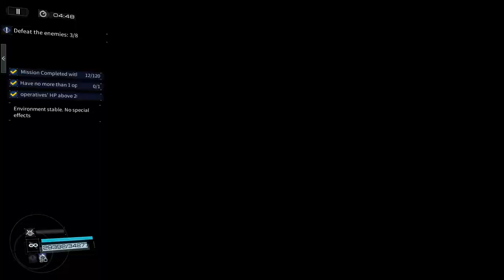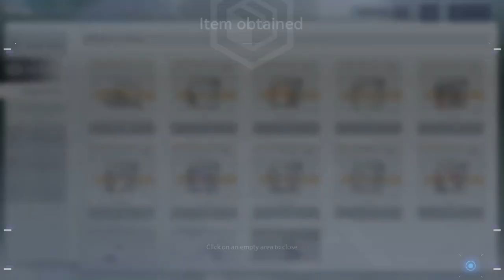[Snowbreak: Containment Zone] Jotun Tunnel - Section 18 (18/18)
Snowbreak: Containment Zone, Underground Purge, Jotun Tunnel Contamination Level: High Section 18 (18/18) ft. Double Chenxing/Katya (Team 1) and Haru/Lyfe/Yao (Team 2) for March Patch v1.5